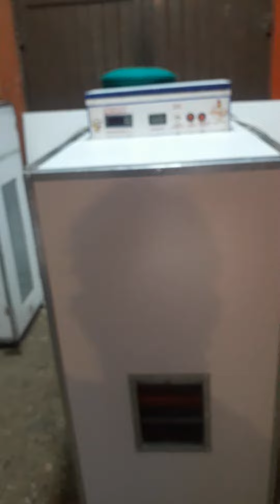INCUBADORA 432 HUEVOS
ENVIO DE INCUBADORA A VILLAHERMOSA TABASCO MEX.